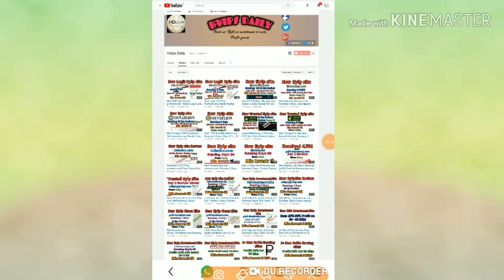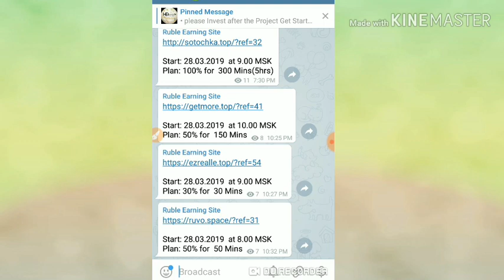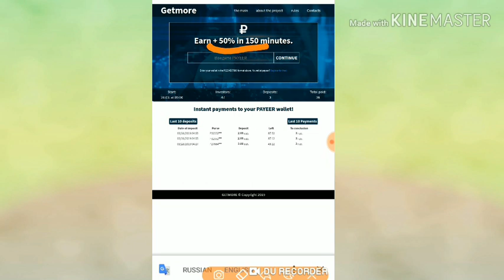4 + New Ruble Earning sites. Earn 30% - 100% on 30 to 300 Mins. Payeer Doubler - Hyips daily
4 + New Ruble Earning sites. Earn 30% - 100% on 30 to 300 Mins. Payeer Doubler -  Hyips daily

Hyip Sites,
hyips daily,
hyip investment sites 2019,
hyip monitor,
 hyip review,
Hyip support,
hyip website
allhyip
online investment
hyip scam
investment opportunities
bitcoin investment
best investments
forex investing
top hyip monitors
investment funds
investing
top 10 hyip
btc hyip
gold investment
hyip investment plan
hyip companies
hyip strategy
investment that pays daily profit
hyip script
good hyip
hyip new
paying hyip
newhyip
best paying hyip programs online
hyipforum
legit hyip
hyip monitoring
legitimate hyip programs
hyips monitor
btc investment
hyip 2019
allhyipmonitors
trust hyip
hyip list
non hyip investment programs
hyip review